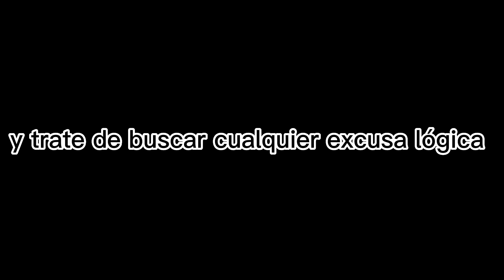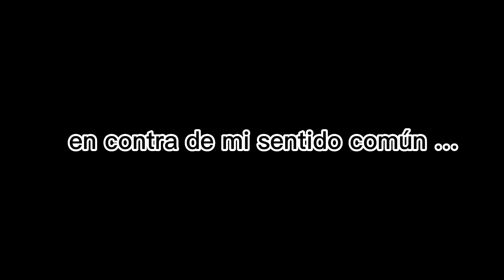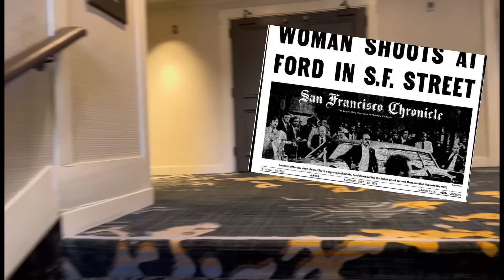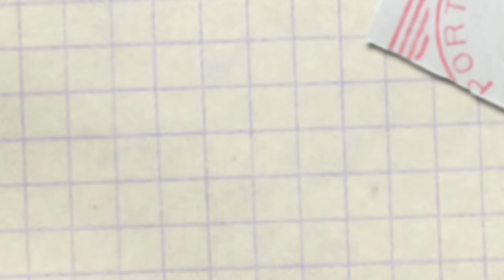VISITANDO LUGARES EMBRUJADOS *se salió de control* 😭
Esta vez estamos visitando lugares embrujados en la ciudad. Fui a muchos lugares embrujados y la verdad si encontré algunas cosas… peculiares. Si te gusta el terror y eres curioso estos lugares te pondrán los pelos de punta. Espero te gusten estos lugares embrujados y dime.. ALGUNA VEZ HAS ESTADO EN UN LUGAR EMBRUJADO?

DISFRUTEN!